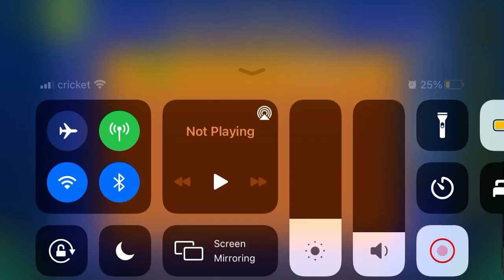Hope (All Coins)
1st Coin: 0:23. Hop above this block to get the coin.

2nd Coin: 0:37. Fly below this block to get the coin.

3rd Coin: Key: 0:53. Don't jump at 0:59 to get the coin.